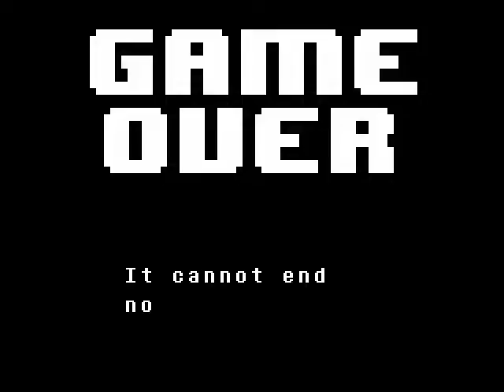Let's Play Undertale Part 31